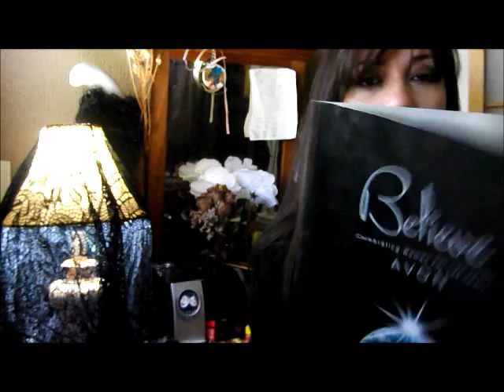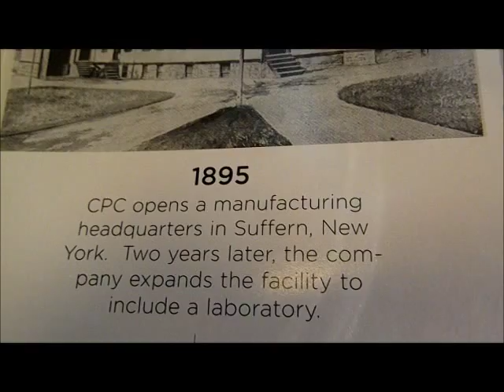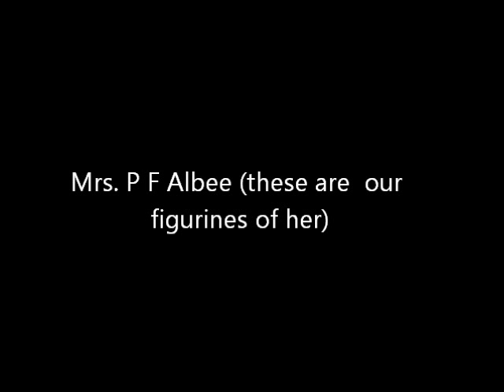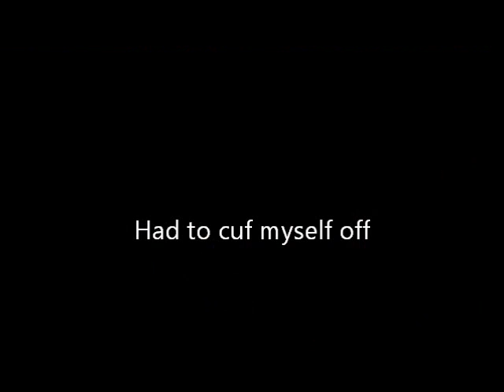History of Avon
I thought I would post a fun video about how Avon got it's name. History and some tidbits for your viewing pleasure.